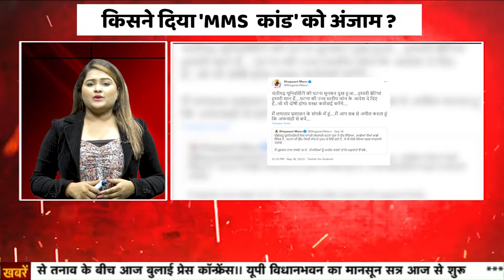क्या है पंजाब का 'MMS कांड'...60 लड़िकयों का वीडियो वायरल अफवाह या गवाह...?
रागिनी MMS  के बारे में तो आपने सुना होगा जिस पर एकता कपूर ने फिल्म भी बनाई थी...आज फिर से एक MMS पर काफी बवाल हो रहा है...मामला जूड़ा हैं पंजाब के मोहाली से जहां चंडीगढ़ यूनिवर्सिटी की छात्राओं का आपत्तिजनक वीडियो वायरल हुआ था जीं हां सही सुना आपने छात्राओं का MMS कांड जिसके बाद पूरे पंजाब में छात्र-छात्राएं सड़को पर उतार आए...सरकार ने इस पूरे मामले पर सख्त एक्शन लिया है. एक ओर जहां आरोपियों की गिरफ्तारी कर ली गई है तो वहीं महिला अफसरों की एक स्पेशल इन्वेस्टिगेशन टीम बनाई गई है जो इस मामले की जांच करेंगी.